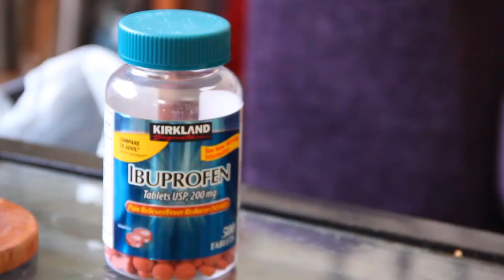Drunk Demon | Sketch Comedy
"About last night..." - Folks Next Door is a sketch comedy troupe based out of Los Angeles, California featuring some of the funniest actors you’ve never heard of. Come see our live monthly show at The Clubhouse in Hollywood every 4th Saturday of the month at 9pm.

Starring: Carrie Malabre & Amy McNabb, Featuring: Zach Pappas & Jake Steward
Written by  Alexandra Marian Hensley
Directed by Alexandra Marian Hensley
Shot by Rob Steinberg
Edited by Alexandra Marian Hensley